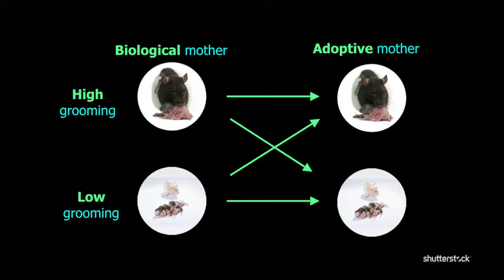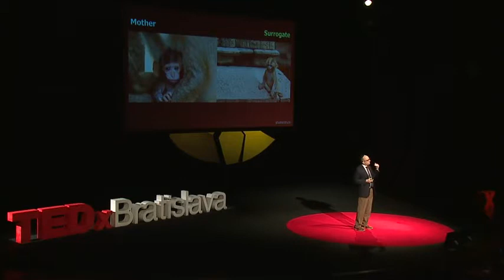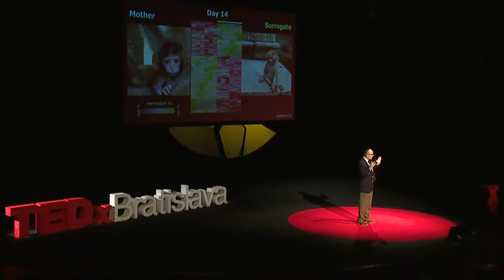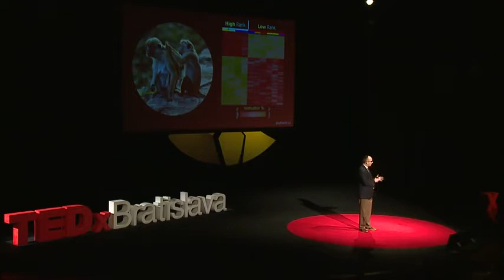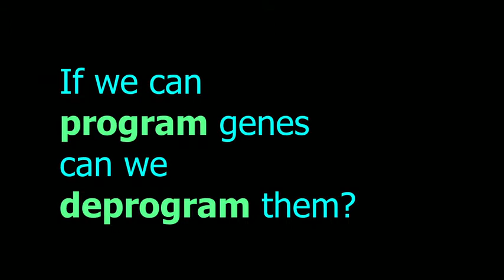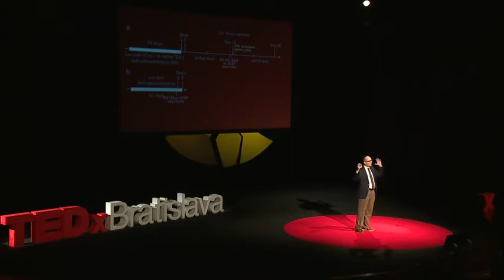Moshe Szyf How early life experience is written into DNA.